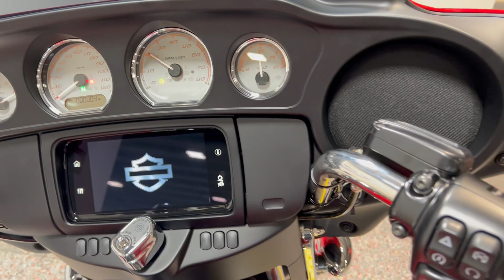2023 Harley Davidson Street Glide FLHX REDLINE RED AND CHROME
2023 Harley Davidson Street Glide FLHX REDLINE RED AND CHROME